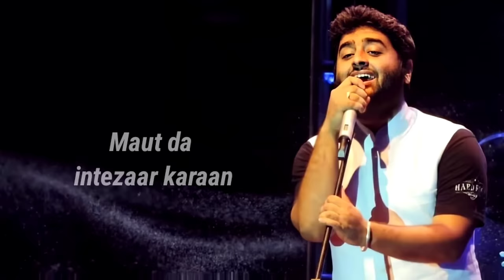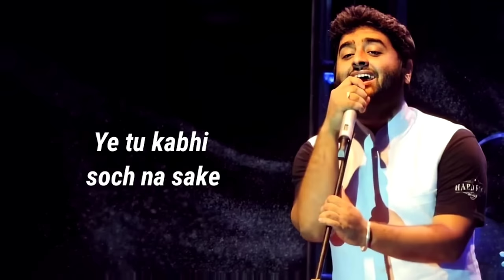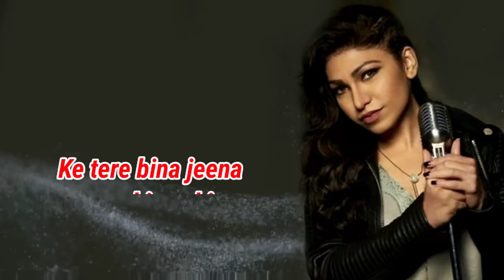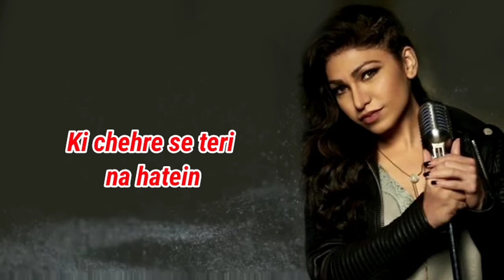Arijit Singh: Soch Na Sake - AIRLIFT | Tulsi Kumar | Akshay Kumar, Nimrat Kaur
Soulful Arijit Singh presenting you soch Na Sake full song with lyrics from airlift sing by Arijit Singh andTulsi Kumar music by Amaal Malik.

Song Details :-
Song : Soch Na Sakei

Lyrics- Kumaar

Song adapted from B.Praak, Jaani & Hardy Sandhu's Soch (T- Series Music)

Music Assistants - Zaid Patni & Yash Narvekar Vocals Recorded by- Surajit Ghosh at T-Series Studios

Live Dobro & Banjo-Ankur Mukherjee

Live Guitars - Joel, Armaan Malik & Ankur Mukheriee Live Instruments recorded by-Benvin Fernandes & Aslam Khan at Audio Slam Studios

Music Label-TSeries

Song Lyrics :
Tenu itna main pyaar karaan
Ek pal vich sau baar karaan

Ke tere liye duniya chhod di hai

Kuch bhi nahi hai ye jahaan tu
hai toh hai isme zindagi

Ab mujhko jaana hai kahaan ke
tu hi safar hai aakhiri

Ke tere bina jeena mumkin nahin
Na dena kabhi mujhko tu faasley
Main tujhko kitna chahti hoon

Tere liye duniya chhod di hai

Ki teri ore mujhko leke chalein
Ye duniya bhar ke sab raaste